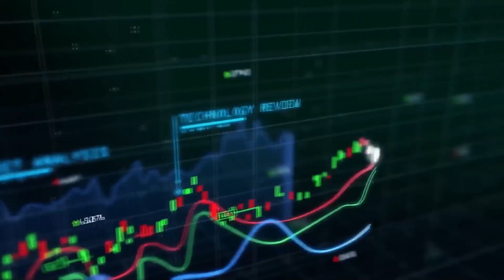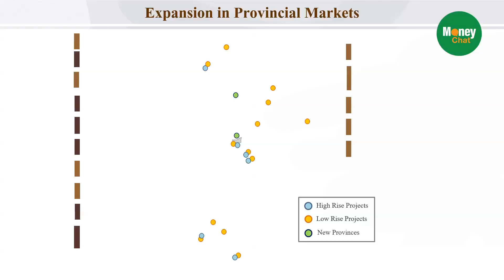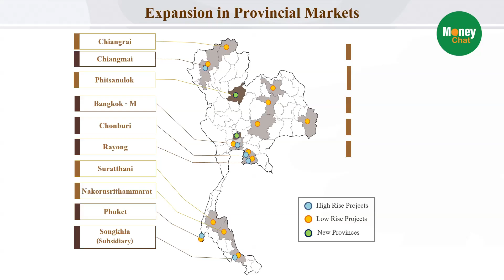Stock Insight :SPALIพัฒนาอสังหาริมทรัพย์รายใหญ่(17/4/63)